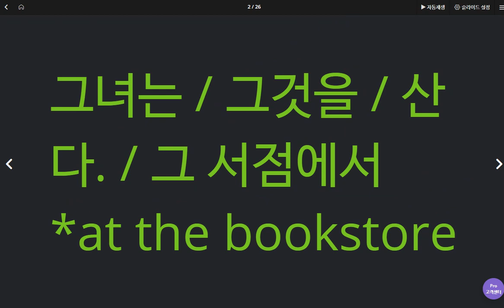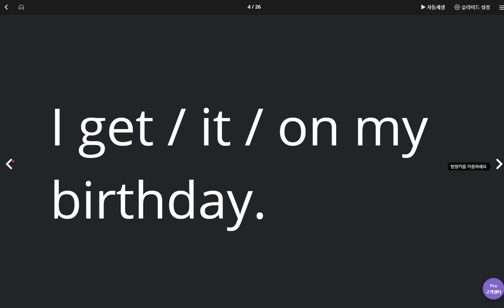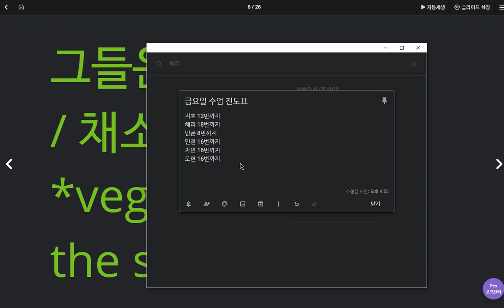박채연 2020 04 20